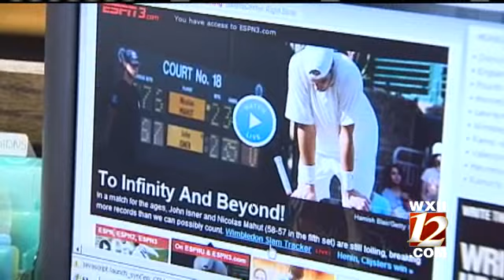Triad Native Making History At Wimbledon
Greensboro native, John Isner, is playing a record breaking, marathon tennis match at Wimbledon.